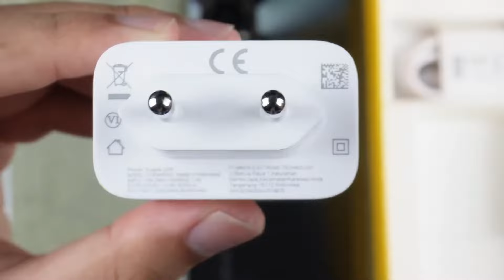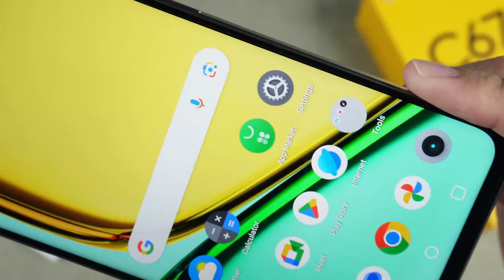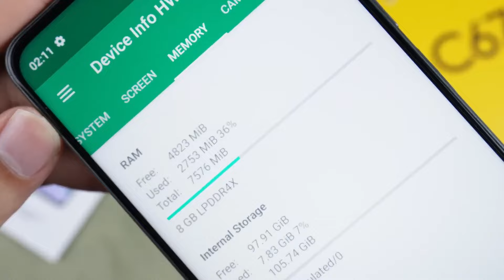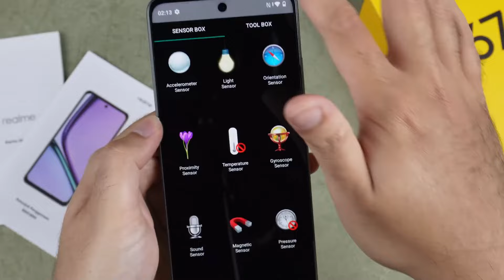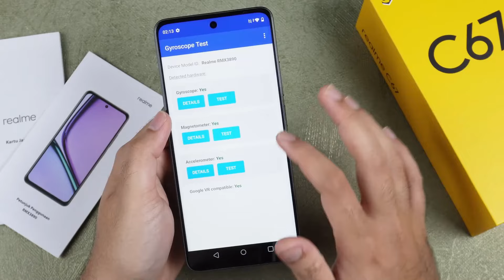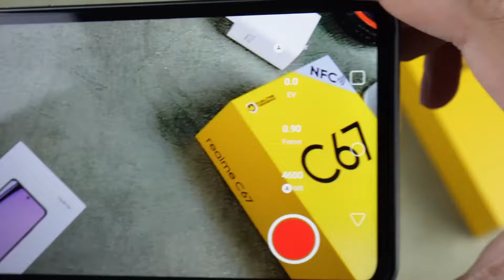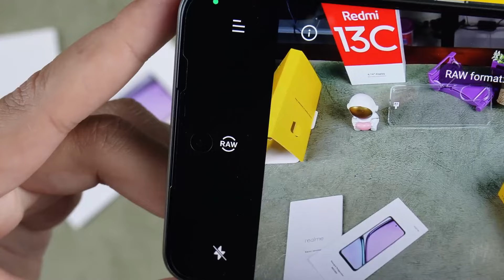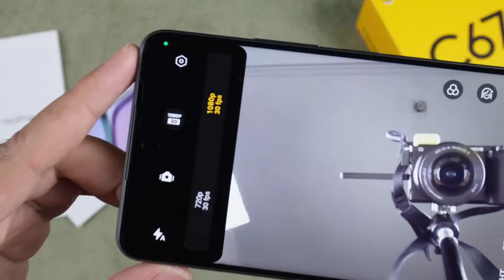Review Realme C67 Indonesia | Spesial Pengujung Tahun 2023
Chipset
Snapdragon 685 6nm Chipset
CPU: Kryo™ 265
Architecture: 64-bit
Clock Speed: Up to 2.8 GHz
Process Node: 6nm Process
GPU: Adreno™ 610
Penyimpanan & RAM
8GB+256GB Opsi Maksimum
RAM: 8GB LPDDR4x
ROM: 128GB/256GB
Hingga 2TB Memori Eksternal

Layar
Layar 6,72'' 90Hz
Refresh Rate: Hingga 90Hz
Kecerahan: 800nit typ/HBM 950nit
Touch Sampling Rate: 180Hz
Resolusi: 1080*2400 FHD+
Rasio Layar: 91.4%
Warna Layar: 16.7 Juta
Kamera
108MP 3x In-sensor Zoom Camera
Rear Camera
108MP 3x In-sensor Zoom Camera
Piksel: 108MP
Lensa: 6P
FOV: 84°
Bukaan: f/1.75

Fungsi Fotografi:
Photo, Video, Night, Street, Pro, Pano, Portrait, Timelapse, Slow-mo, Text Scanner, Hi-res, Tilt-shift, Movie

 Rekaman Video:
 Mendukung 1080P@30fps, 720P@30fps rekaman video
Mendukung EIS rekaman video

2MP Kamera
Piksel: 2MP
Lensa: 3P
FOV: 80°
Bukaan: f/2.4